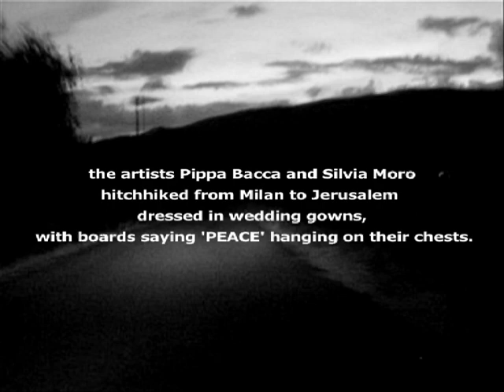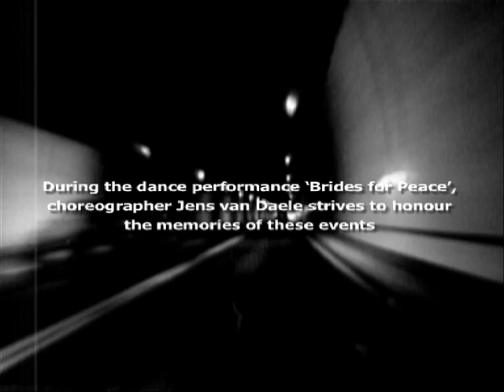Brides for Peace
Choreografie en beeld: Jens van Daele; Dans: Patricia van Deutekom, Angela Herenda, Tanja Marín Friðjónsdóttir; Dans en spel: Carl Vermeersch; Componist: Greg Smith, Richard van Kruysdijk; Tekst: Pieter De Buysser; Dramaturgisch advies: Veerle van Overloop; Kostuumontwerp: Mirte Engelhard, Lichtontwerp: Tom Verheijen; Techniek: Jurr van Diggele, Hugo Hendrickx; Video/montage: Jessica van Rueschen; Productie: Caro Delsing; Publiciteit en verkoop: Alles voor de Kunsten, Meeke Beumer, Wilma Kuite; Uitvoerend producent: Generale Oost